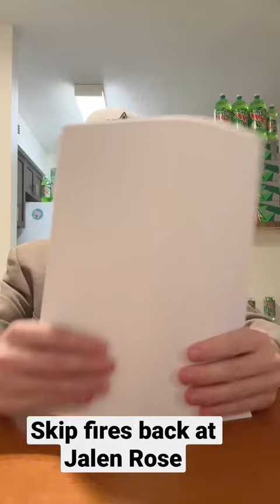Skip fires back at Jalen Rose after Twitter beef.